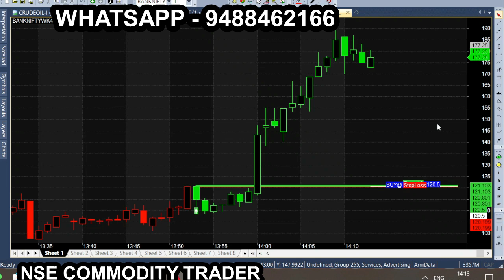Sideways to Trend market | 100 Point volatile volume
All calls generating from this Ami broker chart is subject to market risk, so, consult your financial adviser before trading. we are not responsible for your trading. our signal chart product is non returnable product, so refund is not possible. we are just providing suggestion for market & it is not having any guarantee or warranty for signal/ calls  you are purchasing from us. Its your interest to purchase or not to purchase. Bank Nifty Budget Week & Budget Day performance 100 point sideways to volume market, 1.30pm trend change. Bank nifty volatility to volume trading.